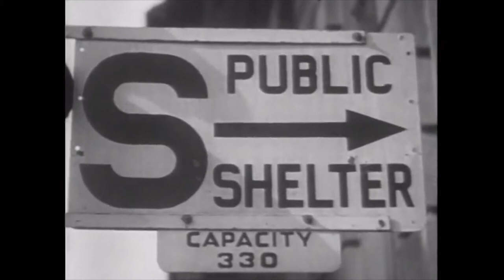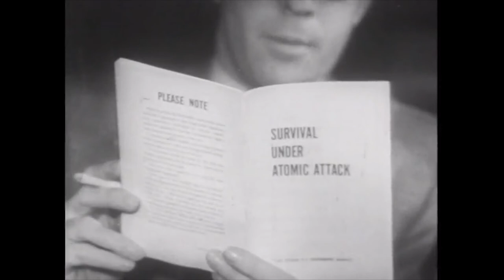Survival Under Atomic Attack [ 1951 ]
Original Title : Survival Under Atomic Attack
Country : United States
Creator : Castle Film
Publication date : 1951
Usage : Public Domain

Description :
A short civil defense instruction film explains the dangers of the atomic bomb, effects of radiation and actions that individual could perform and prepare if caught in the open or at home.